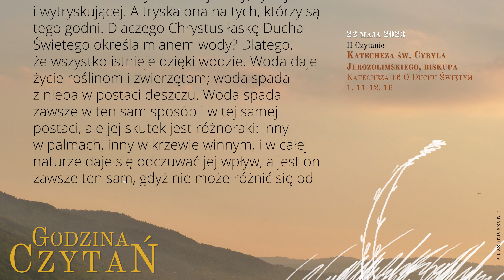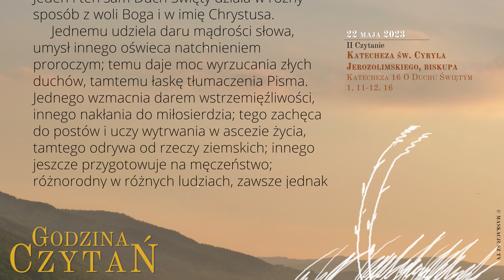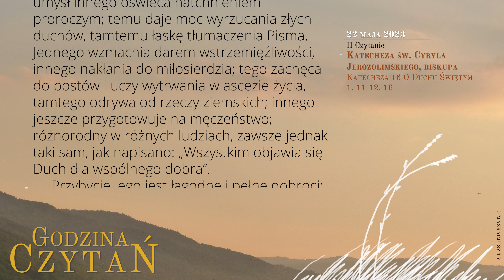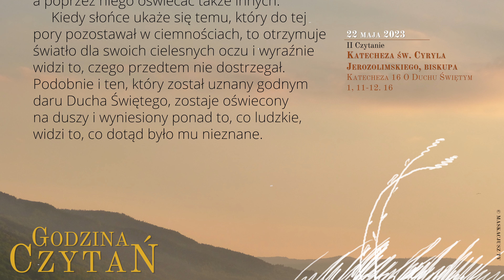GodzinaCzytań | II Czytanie | 22 maja 2023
22 maja 2023
VII tydzień Okresu Wielkanocnego
Poniedziałek

Katecheza św. Cyryla Jerozolimskiego, biskupa
Katecheza 16 O Duchu Świętym 1, 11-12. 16